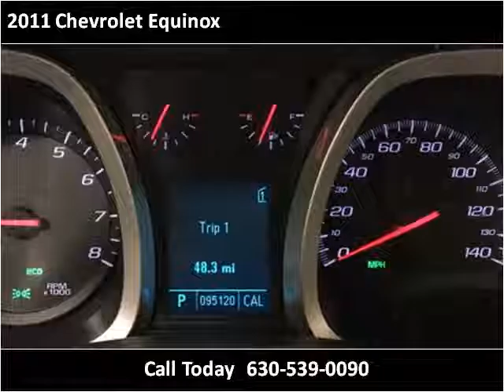2011 Chevrolet Equinox Used Cars Roselle, Elmhurst, Elgin, W